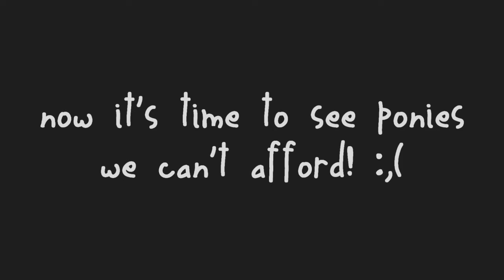Breyerfest 2014 Experience!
Breyerfest was so awesome! Booty Crew 5 evar